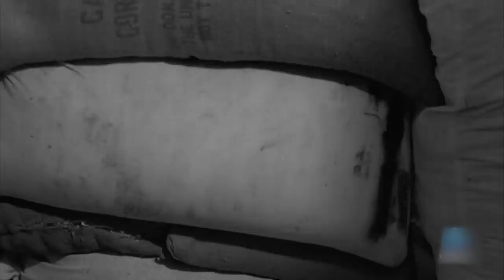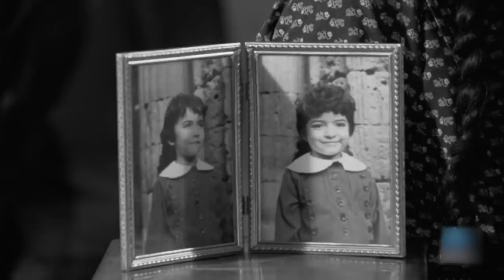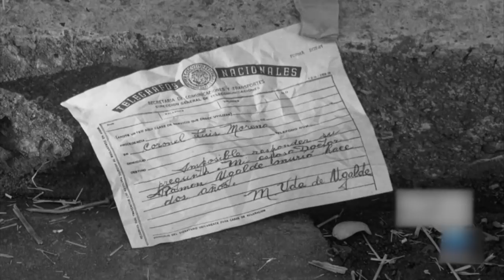Atras de las Nubes (1961)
Durante un desfile, Eloísa ve al coronel Luis, su cuñado, a quien habían dado por muerto. Ella decide huir, pero es Luis quien le tiene que dar el salvoconducto para poder salir de la ciudad. Al verse, recuerdan la muerte de Rosalía, la mujer de Luis y ambos sienten revivir un viejo amor. Pero Eloísa esconde un secreto, Rosalía dejo dos niñas, una hija de Luis y otra fruto de una violación. Él lo descubre e intentará saber cual de ellas es su hija. Esto enoja a Eloísa, pero Luis recapacita y le pide perdón.